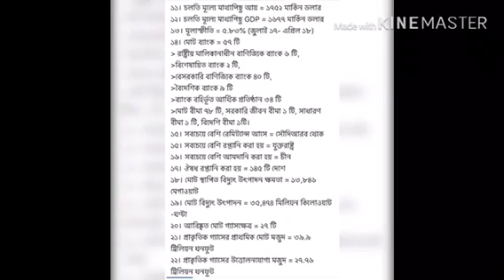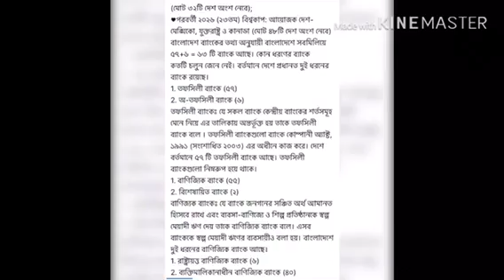চাকরির পরীক্ষায় ৫-৬ টা প্রশ্ন কমন আসবে_Bangla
Spice Sumon Hasan_এর পক্ষ থেকে আপনাদেরকে স্বাগতম

টিউটোরিয়াল টি ভাল লাগলে
১.লাইক
২.কমেন্ট
৩.শেয়ার
অবশ্যই অবশ্যই আমার চ্যানেলটিকে সাব্সক্রাইব করবেন
পাশে থাকা বেল বাটন টি অন করে দিবেন যাতে  করে নতুন টিউটোরিয়াল এর নটিফিকেশন সবার আগে পাবেন।
কোন মন্তব্য থাকলে কমেন্ট করে জানাবেন
***Don’t Forget
3.like
4.comment
5.share